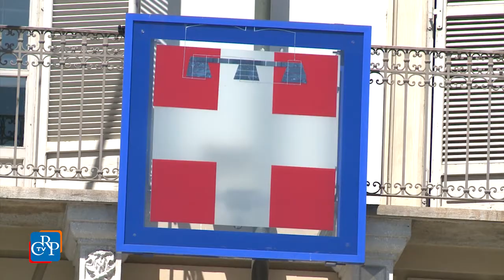CrpTv n.12 del 07 Aprile 2017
Il Bilancio è in Aula
Il Primo soccorso pediatrico è legge
Al via l’iter per le palestre salute

Il 5 aprile il Consiglio regionale ha iniziato la discussione sul bilancio della Regione Piemonte. Su richiesta di Forza Italia, l’assessora ai Diritti civili, Monica Cerutti, è intervenuta in Aula per illustrare le politiche di gestione e inclusione delle popolazioni nomadi della Giunta regionale. In apertura della seduta pomeridiana, il Consiglio regionale ha poi osservato un minuto di silenzio per ricordare le vittime dell’attentato terroristico di San Pietroburgo ed esprimere una ferma condanna per la strage di civili avvenuta in Siria. In chiusura, l’assessore ai Trasporti Francesco Balocco, su richiesta del Movimento 5 Stelle, è intervenuto sul servizio ferroviario metropolitano e, in particolare, sull’ estensione alla zona a sud est di Torino, dai quartieri di San Paolo e Mirafiori Nord, fino ai comuni limitrofi.

PRIMO PIANO

01) Il Bilancio è in Aula
Con le relazioni di maggioranza e di opposizione e la discussione generale, è iniziato il 5 aprile in Aula l’esame del Bilancio di previsione finanziario 2017-19 della Regione Piemonte.
[interviste a: Raffaele Gallo (Pd), Massimo Berutti (Fi), Davide Bono (M5s)]
Nella replica, il vicepresidente Aldo Reschigna ha annunciato che la Giunta presenterà un emendamento che recepisce alcune istanze emerse dal dibattito, come quelle sulla morosità incolpevole e il sistema neve. Si torna in Aula a partire da lunedì prossimo.

02) Il Primo soccorso pediatrico è legge
La nuova norma per il primo soccorso pediatrico è legge. La Quarta commissione, riunita in legislativa, ha infatti approvato la proposta, che unifica i testi presentati da Daniele Valle (Pd) e Daniela Ruffino (Fi). Promuove la massima diffusione degli interventi diretti a bambini e lattanti in situazioni di emergenza e pericolo per la loro salute attraverso la conoscenza degli elementi di prevenzione primaria e di primo soccorso.
[intervista a Daniela Ruffino (Fi) e Daniele Valle (Pd) ]

03) Al via l’iter per le palestre salute
Con una seduta congiunta di Quarta e Sesta commissione, è cominciato in Consiglio l’iter della proposta di legge regionale “Palestre salute”, primo firmatario il presidente del Consiglio regionale,  Mauro Laus. La norma prevede iniziative finalizzate al benessere sociale attraverso l’esercizio fisico strutturato, istituendo percorsi e palestre salute. Tra le novità, l’introduzione della Settimana regionale dello sport e del benessere.